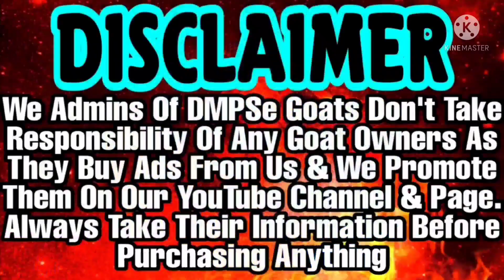Top Quality Gulabi Kota Male From Jungle | 4 daat 39 height | Tar Gulabi Kota